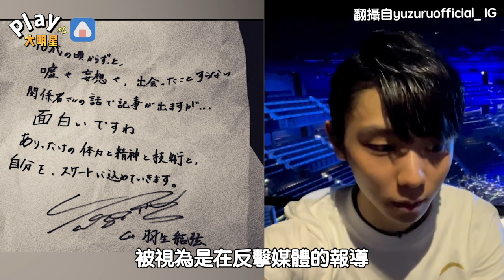羽生結弦離婚原因被控說謊 傳女方遭老公婆婆「禁止外出」下封口令